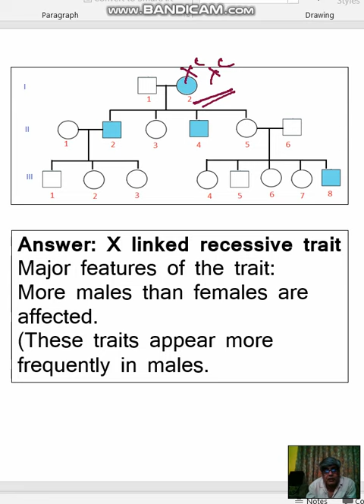pedigree analysis - which type of trait is this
Answer: X linked recessive trait
Major features of the trait:
More males than females are affected.
(These traits appear more frequently in males.